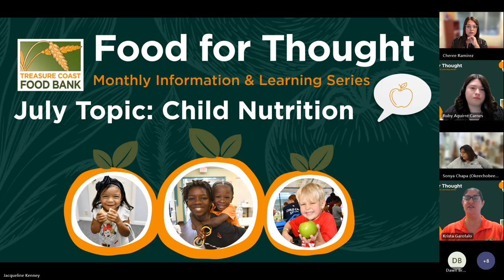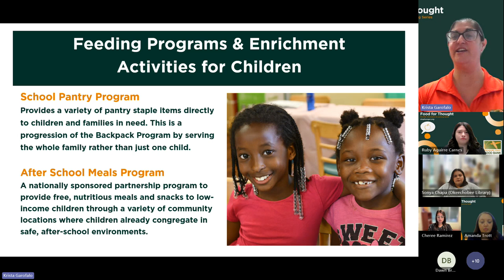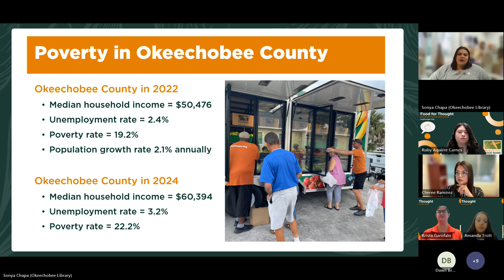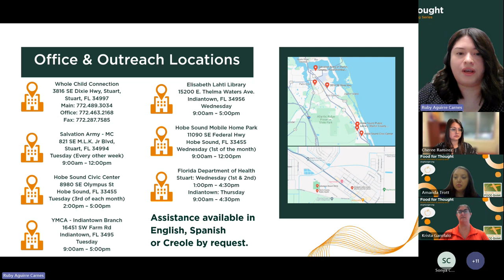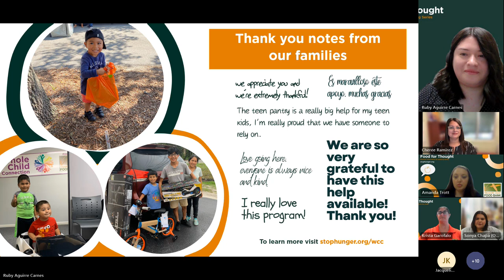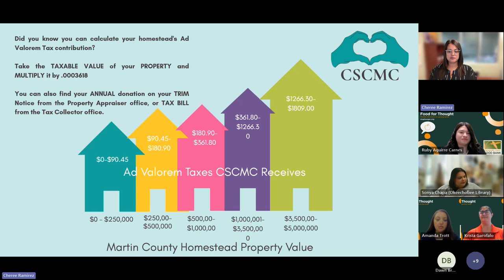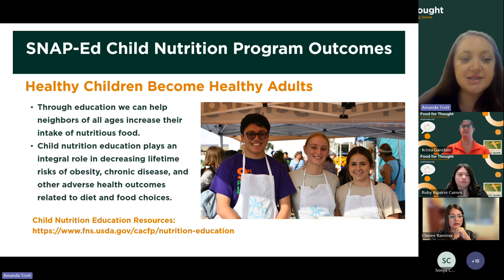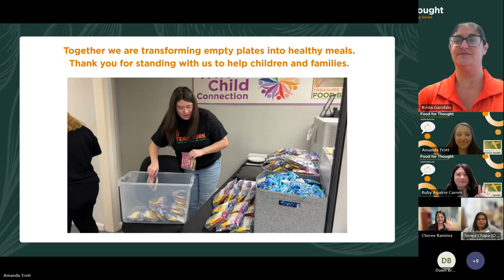July Food For Thought - Services for Children Webinar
Join Treasure Coast Food Bank's Krista Garofalo as she hosts a webinar featuring our programs that focus on children on the Treasure Coast.